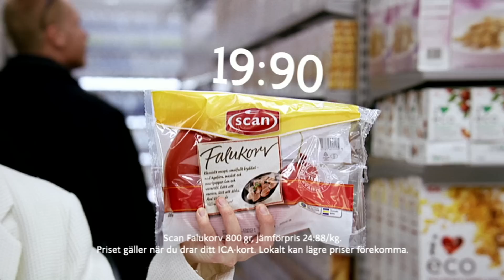ICA reklamfilm 2009 v.8 - Vikarierna (HD)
Priser och erbjudanden i filmen gäller vecka 8 2009.